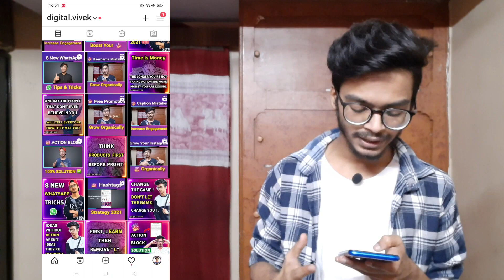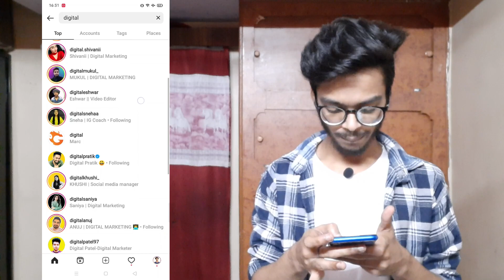INSTAGRAM Par Follower Kaise Badhaye 2021 (Hindi) | How To Increase INSTAGRAM Followers 2021 🚀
In this video, you are going to learn INSTAGRAM Par Follower Kaise Badhaye 2021 (Hindi) | How To Increase INSTAGRAM Followers 2021 🚀

This video answers:
1 - Instagram Par Follower Kaise Badhaye 2020
2 - How To Gain Followers On Instagram Organically
3 - How To Increase Followers On Instagram in 2021
4 - Instagram Par Follower Kaise Badhaye In Hindi
5 - Instagram Par Real Follower Kaise Badhaye Bina App Ke